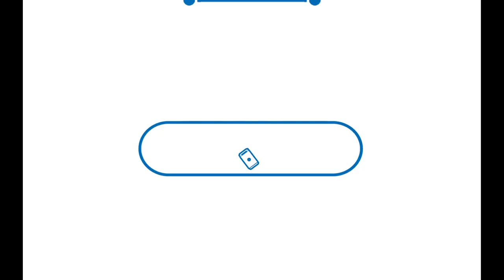Keys to the Castle by Outset Media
Keys to the Castle is a fun fast-paced tile game based on strategy and luck, where your fortune rests on the turn of a key!  Race against your fellow knights through the castle, where behind every door awaits a surprise.  By opening and locking doors (with matching colour Key Cards), be the first to cross the precarious maze to the other side, while stopping your opponent in their tracks (with special Draw Cards). Padlock doors and charge ahead while your opponents hacksaw their way through barred doors and hope for the right keys. Door tiles are arranged in random order each game, so it's a new maze every time!

 Go forth knights!

Outset Media is a distributor and wholesaler of board games, card games, and jigsaw puzzles across North America. Find our games and puzzles at your local independent retailer!

Sneaking feet: “The Doofus Sneaks Around” Dominictreis of Freesound.org